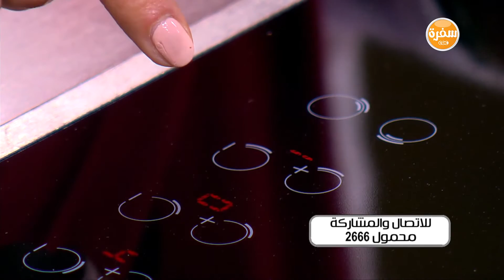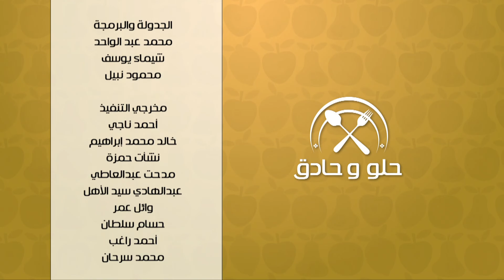النوجا بالشوكولاتة - كيكة شوكولاتة | حلو و حادق حلقة كاملة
طريقة عمل النوجا بالشوكولاتة - كيكة شوكولاتة مع سالي فؤاد في حلو وحادق | 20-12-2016